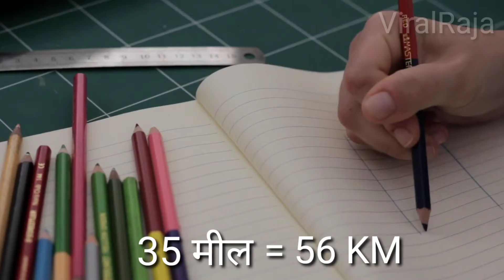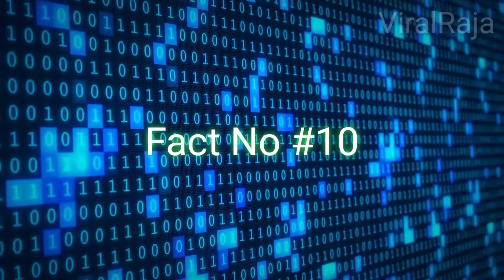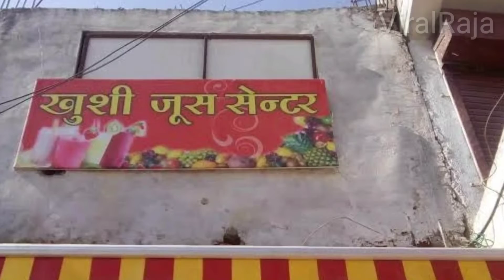दुनिया का सबसे अमीर भिखारी कौन? | Amazing Facts to Blow Your Mind | FE#01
psychology facts
world factbodesert facts
bats facts
earth facts for kids
big facts
ats about earth
facts about the eiffel tower
kickassfacts
mercury planet facts
penguin facts for kids
llama facts
amazing facts of the world
julius caesar facts
facts about albert einstein
real facts
interesting facts about human body
triceratops facts
other words for interesting
interesting science facts
crush facts
random interesting facts
rainforest facts for kids
velociraptor facts
sahara desert facts
amazing facts about human body
trivia facts
dinosaur facts for kids
unbelievable but true facts
facts about the rainforest
tasmanian devil facts
benjamin franklin facts
fun facts about cats
otter facts
reindeer facts
stegosaurus facts
the fact that
as a matter of fact meaning
galileo galilei facts
mount fuji facts
daily facts
amazing facts for students
alaska facts
aztecs facts
10 interesting facts
cactus facts
unusual facts
amazon facts
left handed people facts
albert einstein date of death